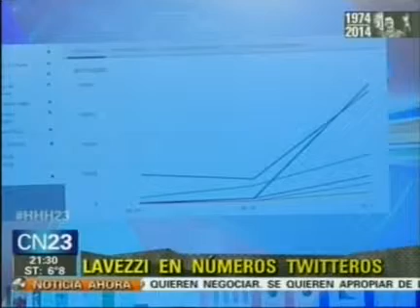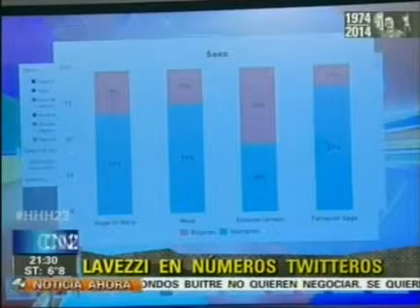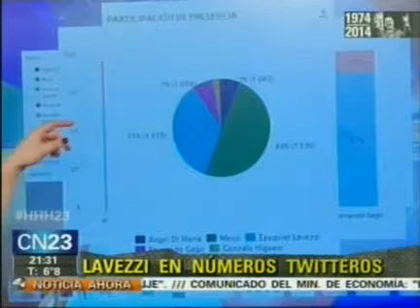HoyHoyHoy 01/07/2014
Programa del 01 de Julio de 2014.